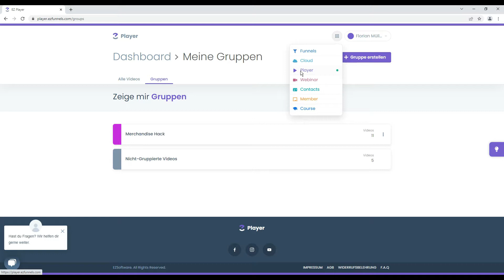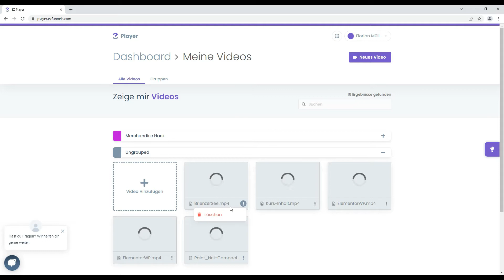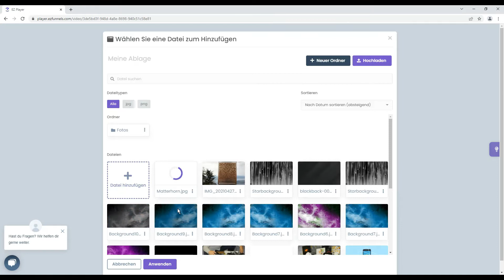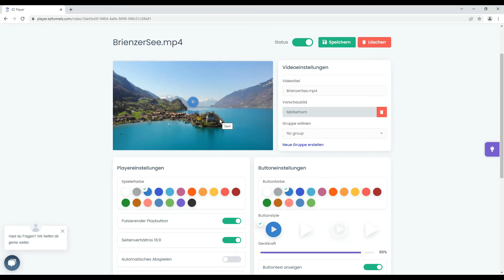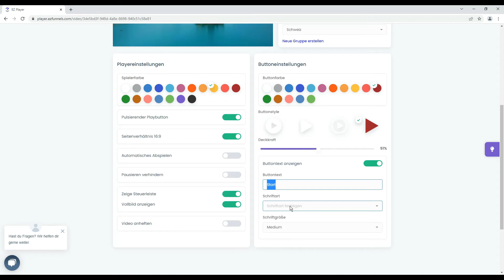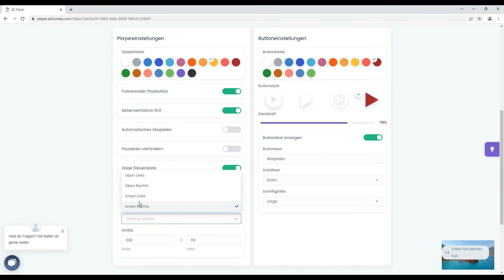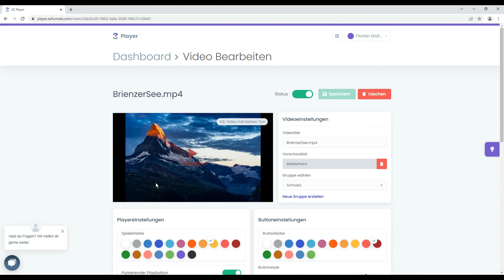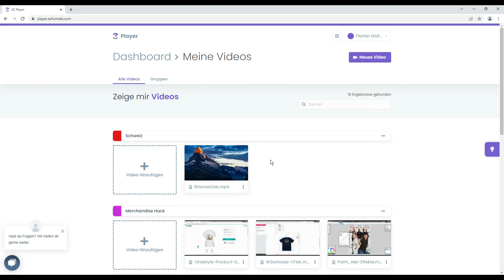➡️Business Talk EZFunnels Einblick, Player Funktion.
Exklusives Training für dein online Business, JETZT kostenlos für Dich.

In diesem Video gebe ich eine Übersicht was die All in one Software "EZ Funnels" bietet und welche Funktionen integriert sind.
In diesem Video die Player Funktion.
Dazu Bonuse wie Trainingvideos und automatische Hilfefunktion.
Alle Funktionen, welche du für ein Online Geschäft brauchst.

- Funnels
- Cloud
- Video Player
- Webinar
- Member
- Course
- Video Trainings